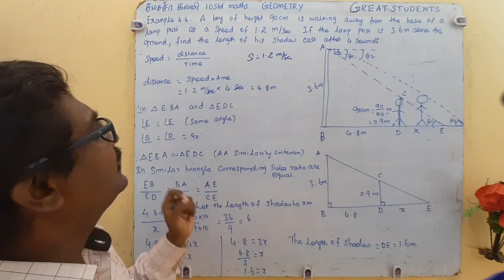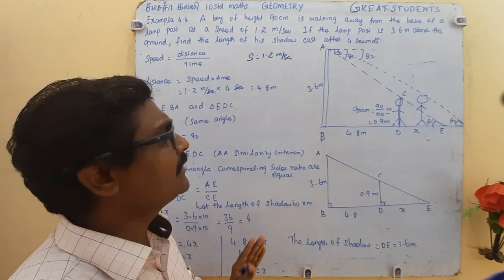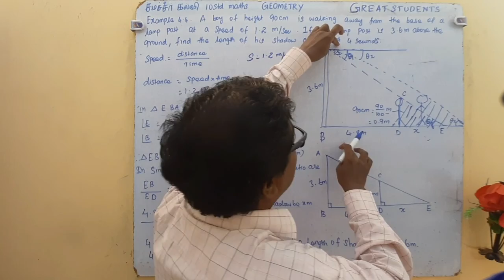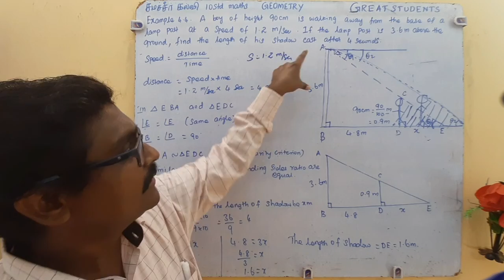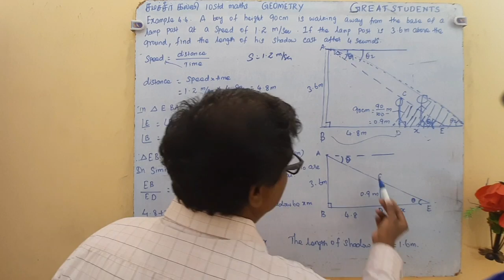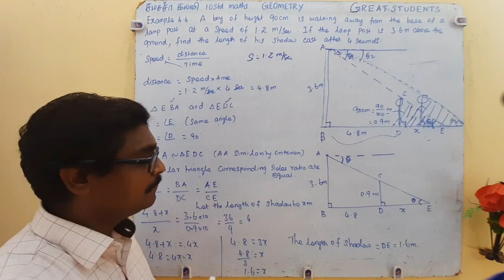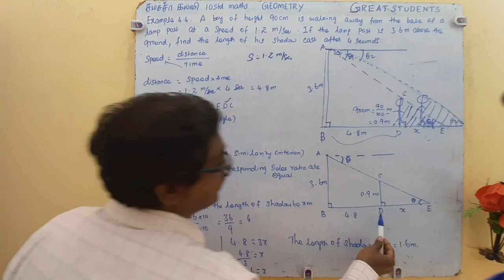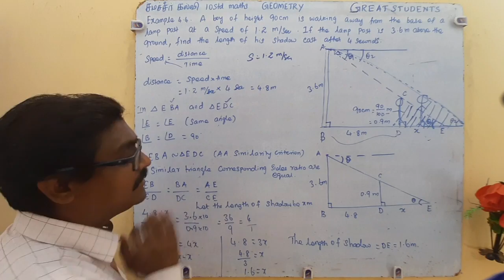8 example 4.4 geometry in tamil class 10 great students maths tn Samacheer.mp4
10 std maths state board new syllabus tn samacheer

12 std maths tn samacheer